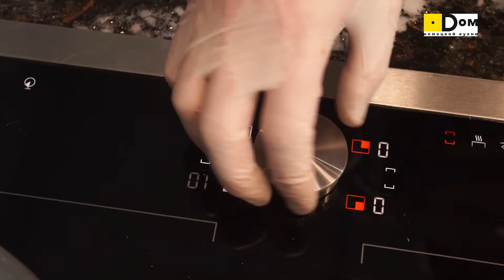Дом немецкой кухни. Gaggenau. Пряничные домики